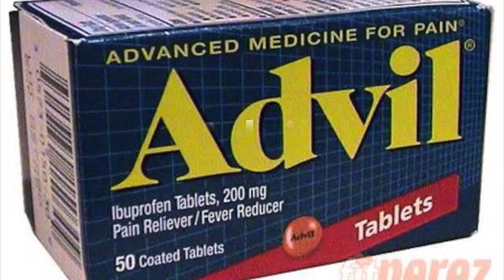Hilary N. 12/17/13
Hilary Noriega voiceover demo 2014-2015